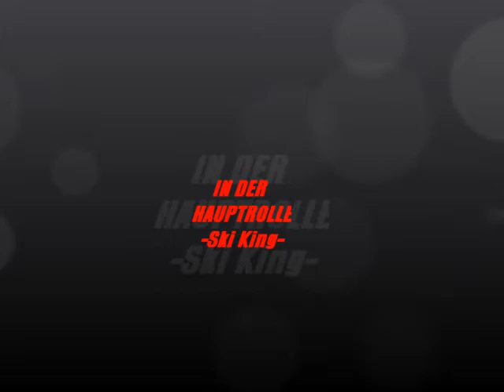Ski King -Hurt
I hurt myself today to see if I still feel.
I focus on the pain, the only thing that´s real.
The needle tears a hole, the old familiar sting.
Try to kill it all away, but I remember everything.

What have I become my sweetest friend?
Everyone I know goes away in the end.
And you could have it all. My empire of dirt.
I will let you down. I will make you hurt.

I wear this crown of thorns upon my liar´s chair.
Full of broken thoughts I cannot repair.
Beneath the stains of time the feelings disappear.
You are someone else. I am still right here.

If I could start again, a million miles away,
I would keep myself. I would find a way

Wenn ihr Lust habt dann schaut doch einfach auf die Fanpage von Ski King dort stehen alle Aktuellen Termine und Infos

Diese Seite ist von Fans für Fans